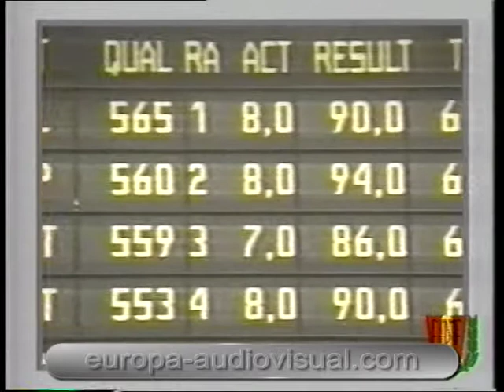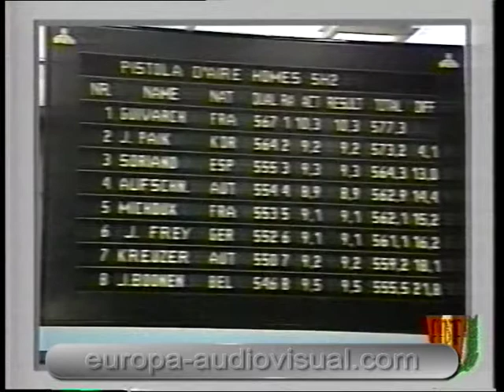El deporte adaptado (profesional). [09]. Ejemplos de deportes adaptados (*).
(*) Esta secuencia es una versión abreviada de la secuencia disponible en el curso audiovisual de título: "Los deportes adaptados (profesional)".

PROGRAMA.
Se estructura en los siguientes capítulos:

1º. El mundo de las discapacidades.
2º. La rehabilitación física y psíquica.
3º. Los centros de rehabilitación.
4º. Los programas de rehabilitación.
5º. Conceptos y terminología.
6º. Historia del deporte adaptado.
7º. Disminuciones y clasificaciones.
8º. Ejemplos de deportes adaptados.
9º. Las actitudes y el trato personal.
10º. Las acciones institucionales.